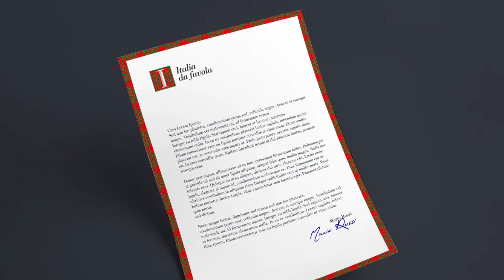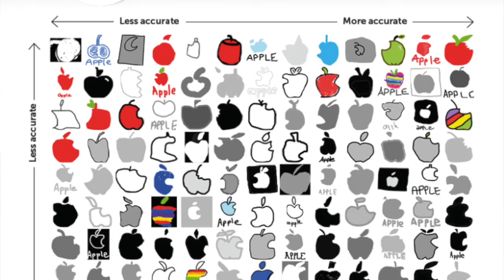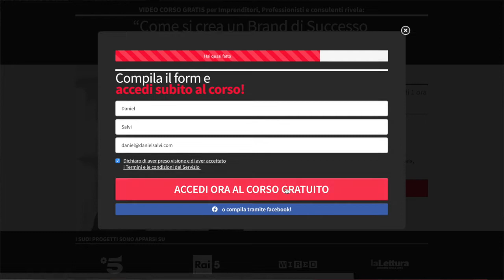5 SEGRETI per Creare un LOGO di Successo per la tua Impresa